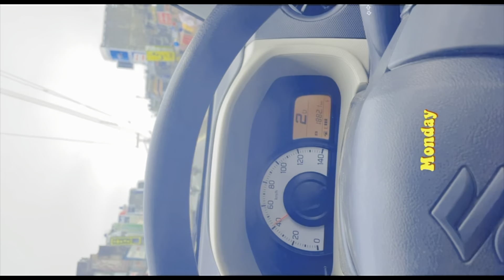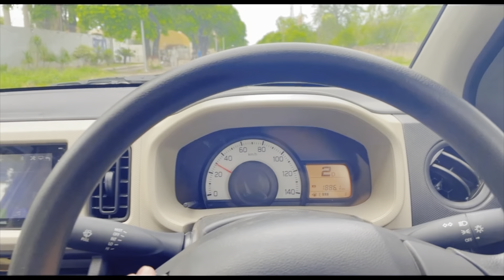Last day in school and farewell party 🎊